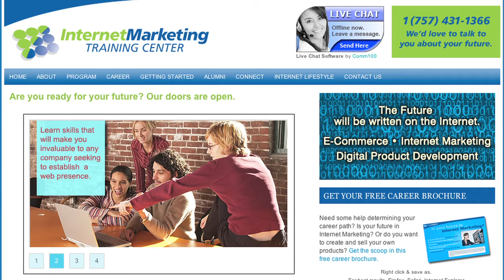Online Learning Opportunities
The Internet is providing online learning opportunities like never before.  Learn how you can discover the hottest and most in demand jobs available today.   At the Internet Marketing Training Center of Virginia, you can get a dedicated certificate in as little as six months and be on your way to a great job.

Certified to operate by the State Council of Higher Education for
Virginia